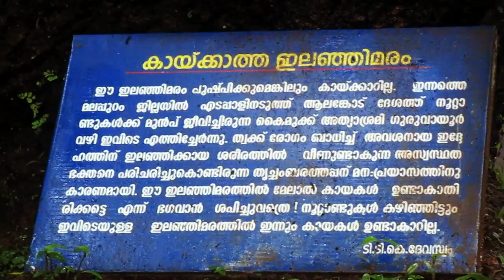Thrichambaram sreekrishna temple Kannur | തൃച്ചംബരം ശ്രീകൃഷ്ണ ക്ഷേത്രം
കണ്ണൂർ നഗരത്തിൽ നിന്നും 20km അകലെ തളിപ്പറമ്പിലാണ് തൃച്ചംബരം ശ്രീകൃഷ്ണക്ഷേത്രം സ്ഥിതിചെയ്യുന്നത്. ഈ ക്ഷേത്രത്തിലെ പ്രതിഷ്ഠ കംസവധത്തിനുശേഷമുള്ള കൃഷ്ണൻ ആണ്. അതിനാൽ രൗദ്രഭാവത്തിലാണ് പ്രതിഷ്ഠ. കിഴക്കോട്ട് ദർശനം. ഏകദേശം നാലടിക്കും അഞ്ചടിക്കും ഇടയിൽ ഉയരം ഇവിടത്തെ വിഗ്രഹത്തിനുണ്ട്. രണ്ടുകൈകളേയുള്ളൂ. ഗുരുവായൂരിലുള്ള വിഗ്രഹത്തേക്കാൾ അല്പം ഉയരം കൂടുതലാണ് ഇവിടത്തേതിന്. മറ്റു ക്ഷേത്രങ്ങളിൽനിന്ന് വ്യത്യസ്തമായി ഇവിടെ നിർമ്മാല്യദർശനം ശുഭകരമല്ല. കംസവധത്തിനുശേഷം രൗദ്രഭാവത്തിലുള്ള കൃഷ്ണനായതിനാൽ നട തുറക്കും മുമ്പേ തിടപ്പള്ളി തുറന്ന് നിവേദ്യം തയ്യാറാക്കുന്നു. കയ്യിൽ നിവേദ്യവും പിടിച്ചാണ് മേൽശാന്തി നട തുറക്കുന്നത്. അഭിഷേകം കഴിഞ്ഞാൽ ഉടനെത്തന്നെ നിവേദ്യം നടത്തണം. നിർമ്മാല്യദർശനം ശുഭകരമല്ലാത്ത കേരളത്തിലെ ഏക ക്ഷേത്രമാണ് തൃച്ചംബരം. ക്ഷേത്രത്തിന്റെ നടയിലെ മതിലുകളിലുള്ള ശില്പങ്ങൾ അതിമനോഹരമാണ്. തെക്കേ ഇന്ത്യയിലെ ക്ഷേത്രങ്ങളിൽ വെച്ച് ചുവർച്ചിത്രങ്ങളുടെ ഏറ്റവും നല്ല ഒരു ശേഖരം ഈ ക്ഷേത്രത്തിന്റെ മതിലുകളിൽ കാണാം. ഉപദേവതകളായി നാലമ്പലത്തിനുള്ളിൽ കന്നിമൂലയിൽ ഗണപതിയും ഇടത്ത്ഭാഗത്തായി വിഷ്വക്‌സേനനെന്ന പരിചാരകനും, വടക്കുപടിഞ്ഞാറേ മൂലയിൽ ശിവനും, ക്ഷേത്രമുറ്റത്ത് നാലുവശവും വെള്ളത്താൽ ചുറ്റപ്പെട്ട ദുർഗ്ഗയും, തെക്കുപടിഞ്ഞാറേ മൂലയിൽ ശാസ്താവും കുടികൊള്ളുന്നു. ക്ഷേത്രത്തിനു ചുറ്റും മൂന്നു കുളങ്ങൾ ഉണ്ട്.
ഇവിടത്തെ വാർഷികോത്സവം ഒരു വർണാഭമായ ഉത്സവമാണ്. രണ്ട് ആഴ്ച നീണ്ടു നിൽക്കുന്ന ഉത്സവം മലയാള മാസം കുംഭം 22-നു ആണ് ആരംഭിക്കുക. (സാധാരണയായി മാർച്ച് 6-നു) കൊടിയേറ്റത്തോടെയാണ് ഉത്സവം തുടങ്ങുക. മീനം 6-നു (സാധാരണയായി മാർച്ച് 20-നു) ഉത്സവ സമാപ്തി കുറിച്ച് കൂടിപ്പിരിയൽ നടക്കുന്നു. ഇതിൽ കുംഭം 27, 28 മഹോത്സവവും, മീനം 1,2 ദേവോത്സവവുമാണ്. ഇതിനിടയ്ക്കുള്ള 11 ദിവസങ്ങളിൽ തൃച്ചമ്പ്രം ക്ഷേത്രത്തിൽ നിന്നും 1 കിലോമീറ്റർ അകലെയുള്ള പൂക്കോത്ത്നടയിൽ തിടമ്പു നൃത്തം നടക്കുന്നു. (ശ്രീ കൃഷ്ണന്റെയും തളിപ്പറമ്പിൽ നിന്നും 7 കിലോമീറ്റർ അകലെയുള്ള മഴൂർ(ധർമ്മംകുളങ്ങര) ക്ഷേത്രത്തിലെ ബലരാമന്റെയും തിടമ്പുകളേറ്റിക്കൊണ്ട് നടത്തുന്ന ഒരു നൃത്തം).
Trichambaram Temple is a Krishna temple located at Taliparamba in the Kannur district of Kerala, South India. The temple is believed to have got the name from Thiru Shambara or the holy Shambara in reverence to Maharishi Shambara who is supposed to have meditated here. The main deity of the temple is Shree Krishna after "Kamsavadham", sitting in Raudra posture (ferocious posture).[1] This temple is considered equal in status to the world-famous Guruvayoor Temple, and is also called North Guruvayoor, since it is located to the north of Guruvayoor Temple. The temple is managed by TTK Devaswom (Taliparamba, Thrichambaram, Kanjirangad Devasom) which is a major devaswom board administering around 15 temples in Kannur District of Kerala.

The sanctum has beautiful carvings and murals from the 15th and 16th centuries. In the temple complex, there is also a shrine dedicated to goddess Durga which is in middle of a tank.[2] This shrine is one among the 108 Durgalayas of Ancient Kerala. There are shrines for Shiva, Ganapathi, Sastha, Vishvaksena and Snake deities near the temple complex. There are three ponds near this temple.

The annual temple festival (Utsavam) is a colourful event. The fortnight-long festival begins on Kumbham 22 of Malayalam calendar (which generally falls on 6 March) every year with the Kodiyettam (hoisting of a religious flag) and comes to an end on Meenam 6 (which generallay falls on 20 March) with Koodipiriyal (Ending of this festival). In between these dates, for 11 days, Thitambu Nriththam (a sort of dance with the deities of Krishna and Balarama) is held at Pookoth Nada (1 km from Trichambaram temple).